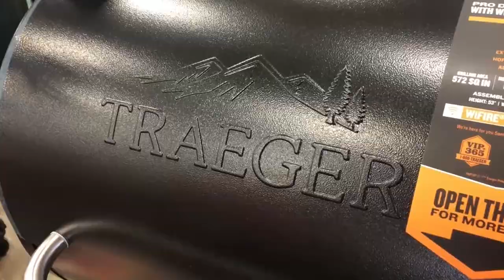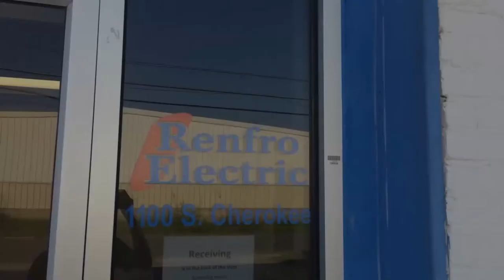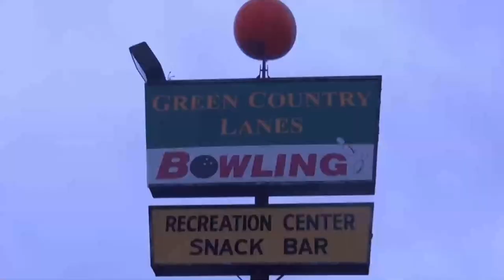Fort Gibson TigerVision | Fort Gibson Public Schools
TigerVision - Powered by Fort Gibson Students